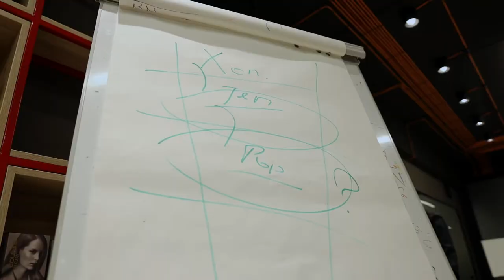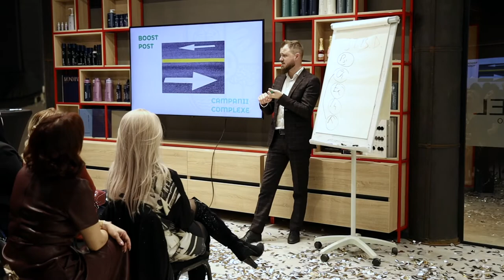Salon ESTEL - Deschidere | Dumitru Talmazan